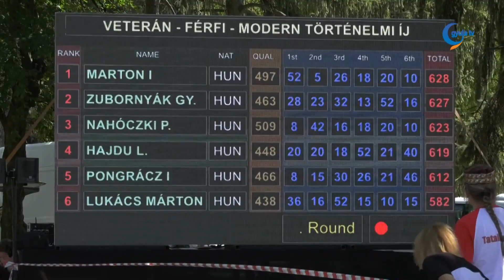Újraindult az íjászélet a gyulai Kerecsényi László Íjász Egyesületnél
Gulyás Gergely Miniszterelnökséget vezető miniszter az április 30-ai Kormányinfón több, a sporthoz kapcsolódó kormányzati döntésről is beszámolt a koronavírus-járvánnyal összefüggésben. Aznap este megjelent a Magyar Közlönyben a Kormány rendelete, melynek értelmében Magyarország egész területén sportrendezvény nézők nélkül, zárt körülmények között megtartható, a sportegyesület által szervezett, valamint az amatőr sport, a szabadidős sport és a tömegsport célú edzésen való részvétel megengedett.

A gyulai Kerecsényi László Íjász Egyesület is megnyitotta a bő 2 hektáros íjászpályáját a Csabai út mellett található Bajnok utcában egyéni és szervezett edzésekre az íjászok számára. Ott többek között a 3D-s állatcélokon lehet gyakorolni.

Magyarországon évezredes múltra tekint vissza az íjászat. 2016 után 2018-ban is Gyula adott otthont a Történelmi Íjász Világbajnokságnak. Akkor öt helyszínen: a Thermal Campingben, a Göndöcs-kertben, a Várkertben, a békéscsabai repülőtéren, valamint Gyula belvárosában, a Kapushídon zajlottak a megmérettetések. Az eseményre Szingapúrból Amerikáig 22 országból érkeztek íjászok.

Lovász Tamás elmondta, várja azok jelentkezését akiknek megtetszett ez a sportág. 8-9 éves kortól ajánlott az íjászkodás, hogy a megfelelő fegyelemmel, koncentrációval rendelkezzenek a későbbi tagok.